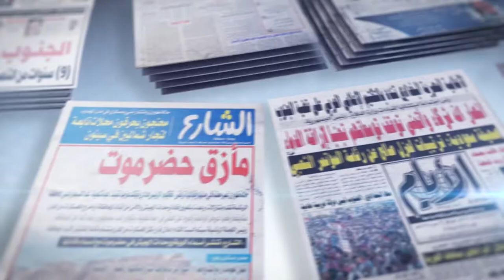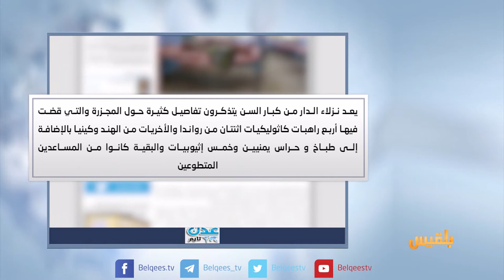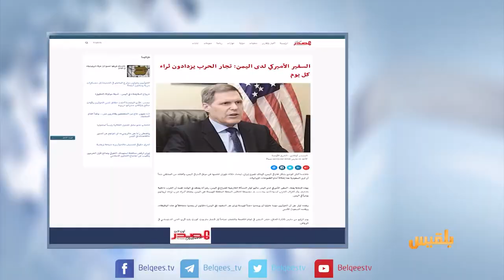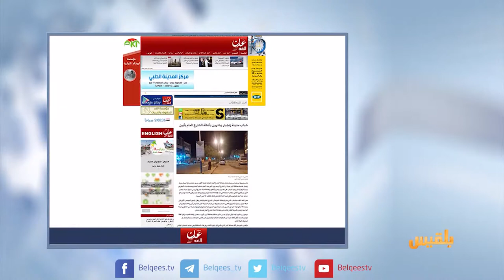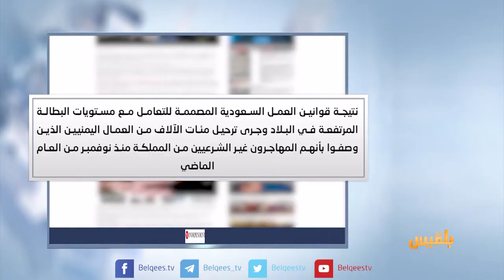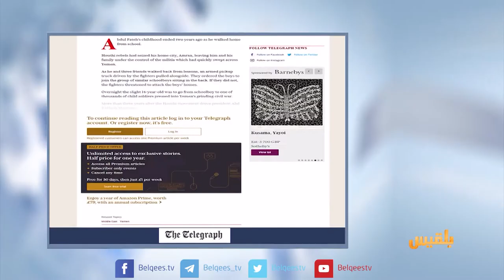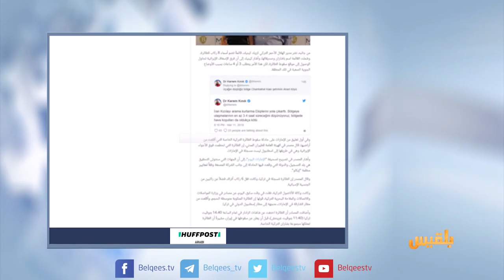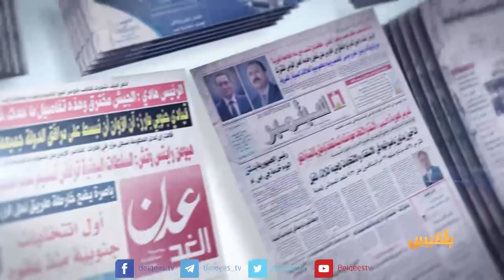كشك الصحافة | 12 - 03 - 2018 | تقديم: أفنان توركر